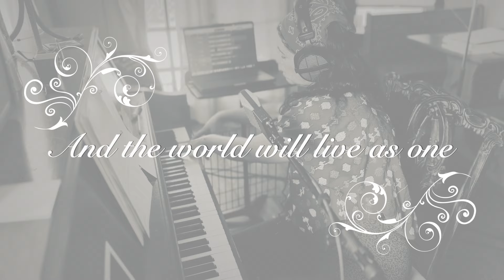Imagine (John Lennon)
Imagine Cover, recorded at home on June 30, 2024, with my new Cloud ribbon microphone. Thank you for this beautiful mic!

LYRICS:
Liviing for today
Ah

I hope someday you will join us

CREDITS:
Gabrielle Pietrangelo: piano and vocals
Music and lyrics by John Lennon